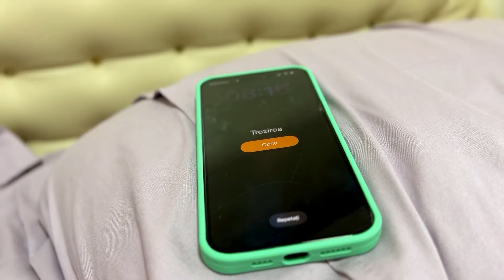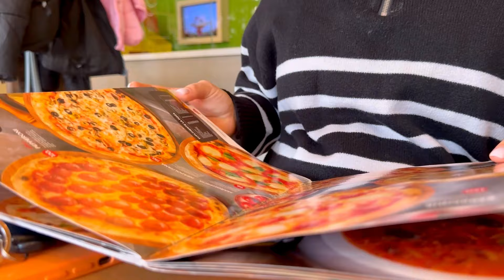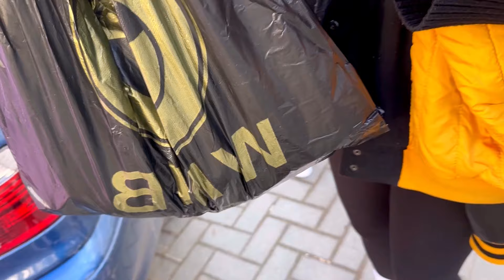DANI și ADRIANA au Fost ALUNGAȚI DE ACASĂ😱?/MIRIAM NU vrea să Stea cu ei într-o casă ?